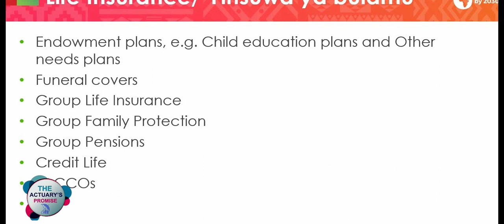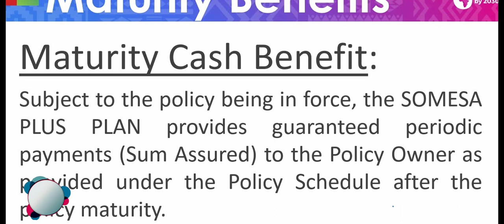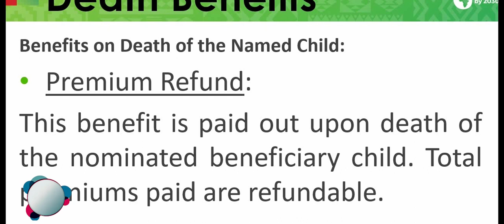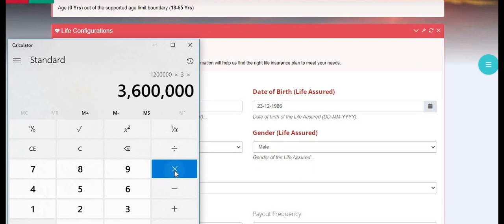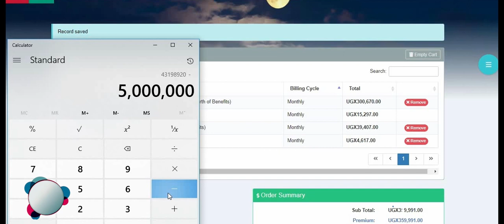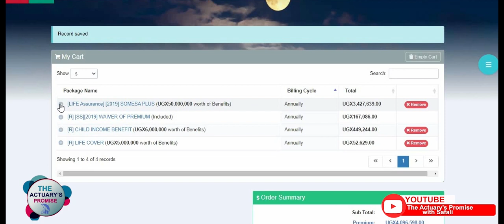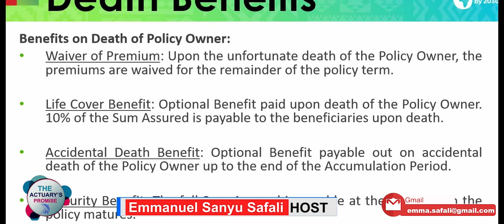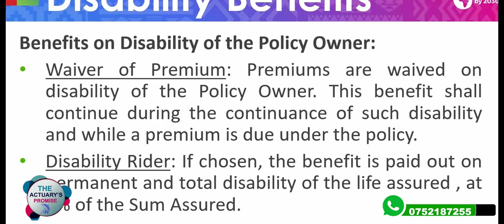SOMESA PLUS & SURE DEAL LIFE ASSURANCE PLANS SIMPLIFIED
Having been guided by the regulator to research what kind of life assurance policy suites you, we present to you this legacy provider's options in the Somesa Plus and Sure Deal Endowment policies from Old Mutual Life Assurance company. Hoping that you get the package before the new principals do not change it.

We shall compile for you a comparison of the competitor's package for you to make an informed decision on who to service your policy with.

our Sure Deal plan is both a Life Cover, an Investment, and Savings vehicle.

You first determine how much your goal would cost you. It could be buying land, a car, constructing a residential house or commercial Apartments, starting a business, setting up a farm, etc. You then commit to *consistently* save a certain amount of money monthly, quarterly, bi-annually or annually for a period of 5-10 years depending on your income and how soon you need the dream to materialize.

• Life Cover
You insure against the risk of death or physical disability. In case any occurs, we first pay 10% of the guaranteed pay-out instantly; waive off all premiums and then pay out the total guaranteed benefit to you (in case of disability) or your Next of Kin (in case of death)

• Investment vehicle
We compute for you a total guaranteed benefit (let's take our example of UGX 150m) at the end of the tenure you chose. This is over and above the total premiums you'll have paid during the Policy term so you get a decent return on your investment.

• Savings Vehicle
We all know how hard saving money on, say, one's bank account is. This structured savings vehicle helps you visualize your goal, breaks it down to the amount you need to save in the frequency of your choice and the fear of loss of your savings (you must save for a minimum of 3years out of the total agreed period) compels you to be committed to seeing out the agreed tenure.